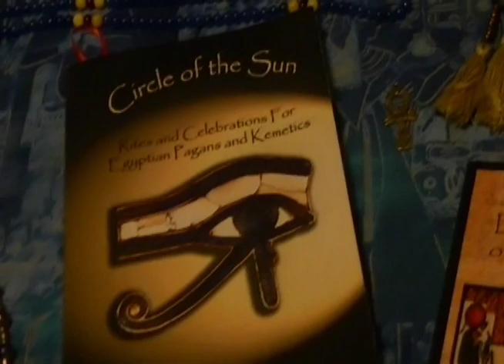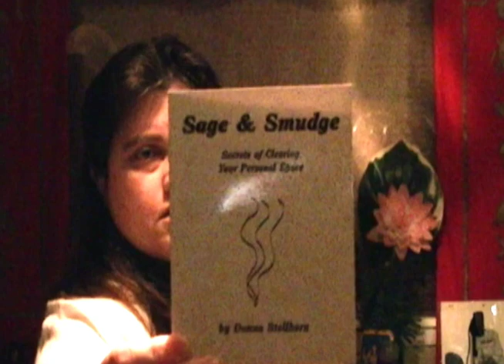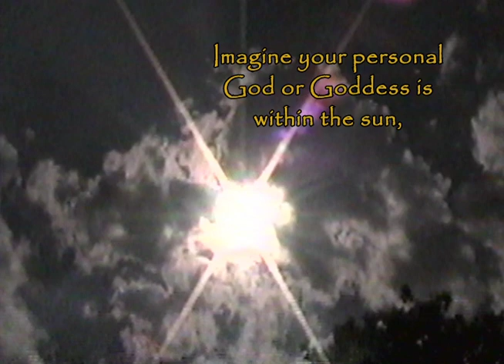Kemetic How-to Guide: Warding Off Negativity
We're back with another How-to! This topic was requested by viewers awhile ago - how to deal with negative psychic energy. As you explore spirituality and deepen your connections with spirit, how do you keep yourself safe? Watch for practical advice, plus a quick update at the end. As always, be sure to check these links -